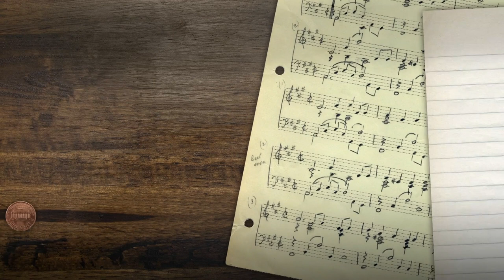15 Fun Facts with Ester Dean, Ryan Tedder and Shane McAnally - Songland 2019 (Digital Exclusive)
Learn 15 fun facts about Songland Producers Ester Dean, Ryan Tedder and Shane McAnally.

Find Songland trailers, full episode highlights, previews, promos, clips, and digital exclusives here.

ABOUT SONGLAND
NBC's new groundbreaking series "Songland" serves as a destination for music's biggest stars to find their next hit. Undiscovered songwriters are put center stage as they pitch their original creations to top recording artists and chart-topping music producers in the hopes of creating the artists' next big hits. Featured guest recording artists include Jonas Brothers, John Legend, Charlie Puth, Meghan Trainor, will.i.am, OneRepublic, Kelsea Ballerini, Macklemore and Leona Lewis. Songwriters will perform their original tracks in front of the guest artist and three of the most sought-after producers in music: Ryan Tedder, the lead singer of OneRepublic and a four-time Grammy Award-winning songwriter and producer; Ester Dean, a Grammy-nominated songwriter and producer for Rihanna, Katy Perry and Nicki Minaj; and Shane McAnally, a Grammy-winning songwriter and producer for Kacey Musgraves, Kelly Clarkson and Sam Hunt.

Songland is available now on Peacock, the new streaming service from NBCUniversal. Watch thousands of hours of hit movies and shows, plus daily news, sports, and pop culture updates. Stream now on Peacock.